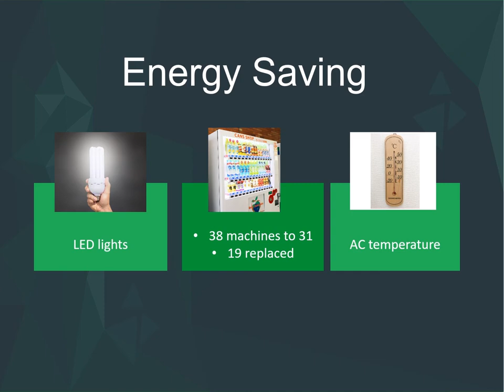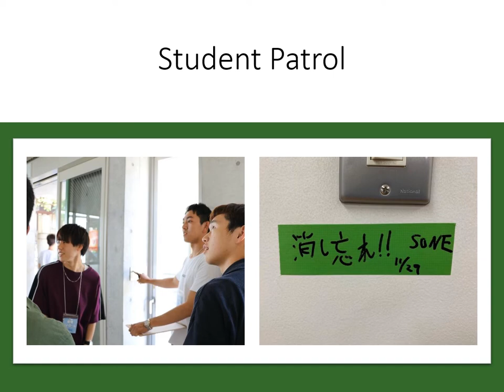IGGA2022 2030 Climate action - Chiba University of Commerce, Japan